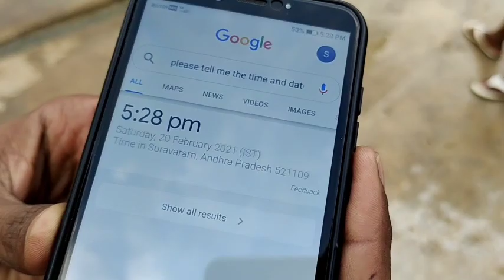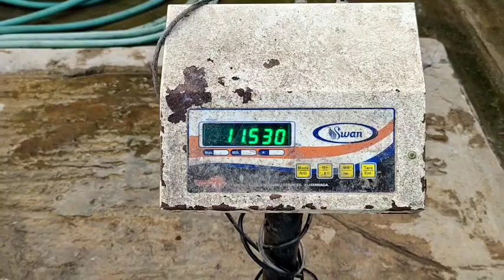3rd Milking: 11.530kgs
*Live Milking at  RAJEEV DAIRY FARM*
*ABC Semen Bank*
*3rd Milking Result : 11.530kgs*
* Date : 20/02/2021 - evening - 5:28pm*
Calving Details : 02/12/2020.